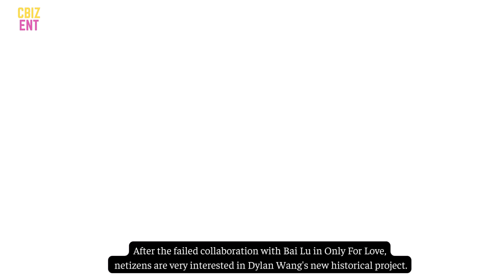Guardians of the Dafeng by DylanWang finished filming&released the trailer,making a huge achievement